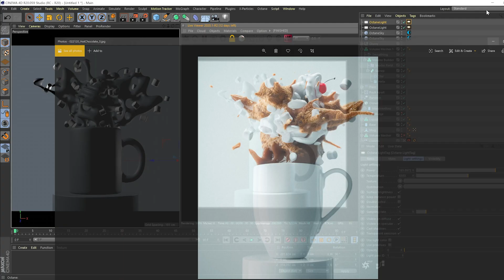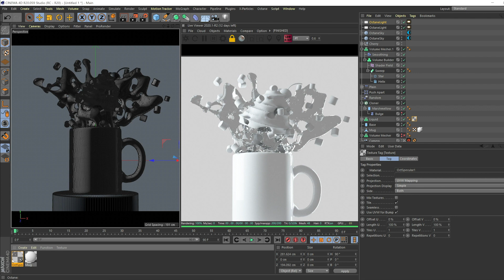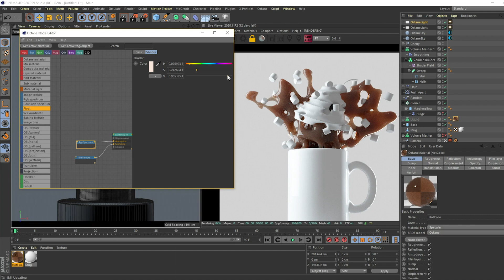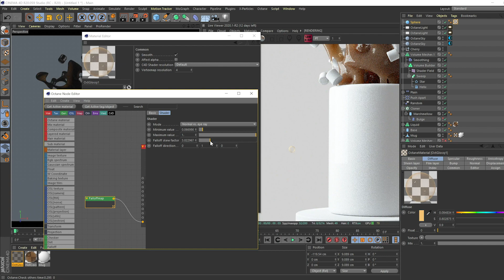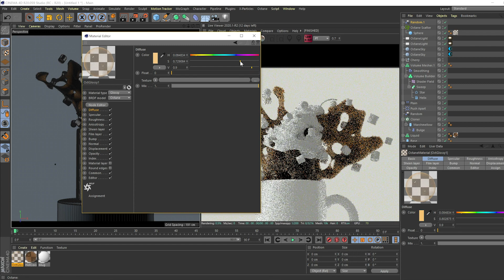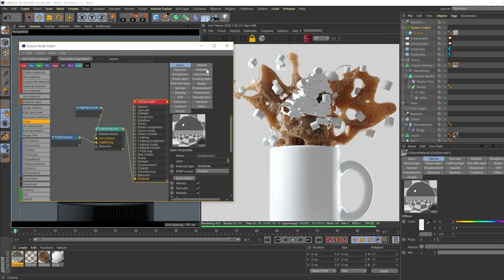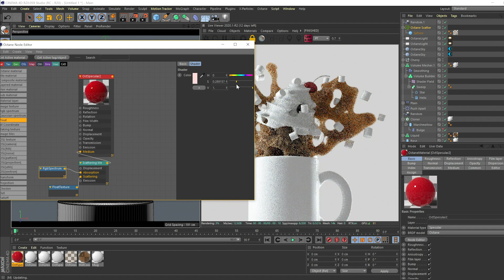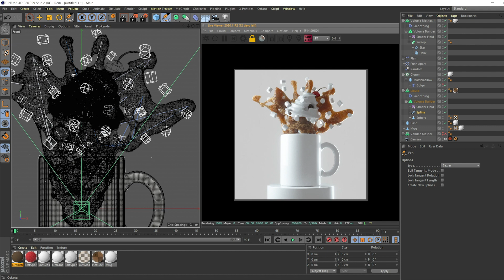Create an Explosive 3D Hot Chocolate in Cinema 4D w/ Patrick Foley | Part 3: Texturing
Learn how to create an explosive 3D hot chocolate drink with OctaneRender for Cinema 4D in part one of this 3-part tutorial hosted by 3D artist Patrick Foley. The third and final part is all about texturing.